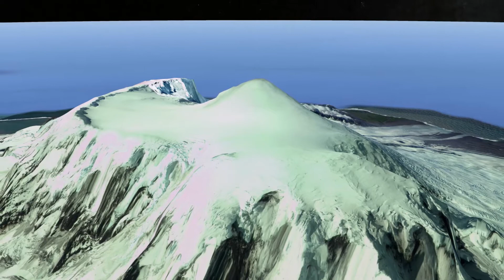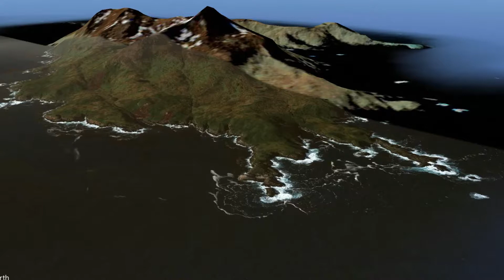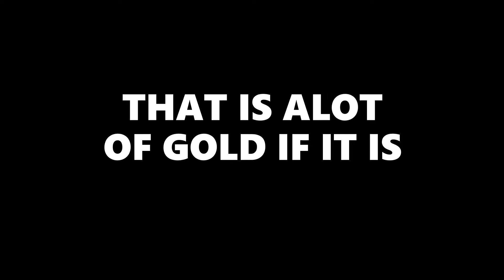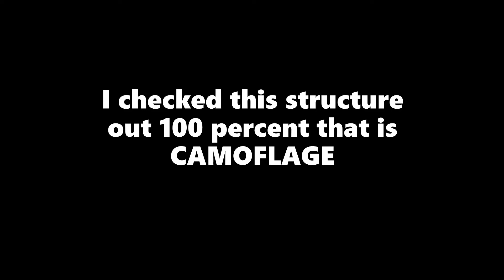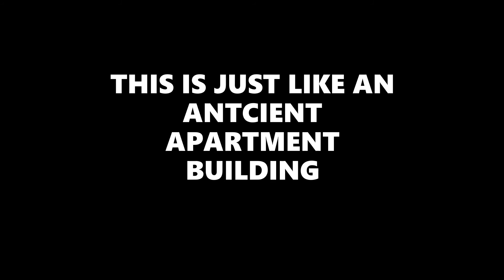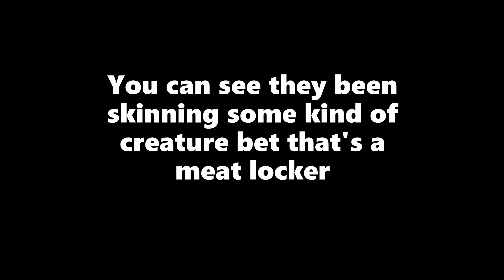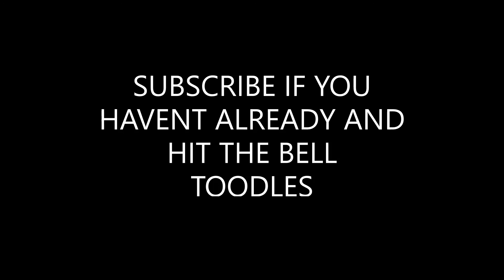Never seen B 4 photos